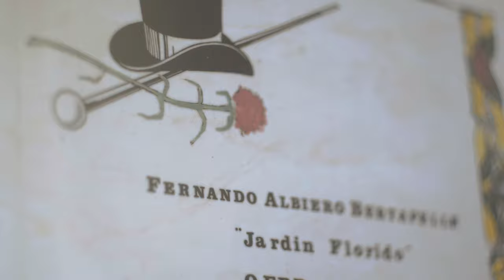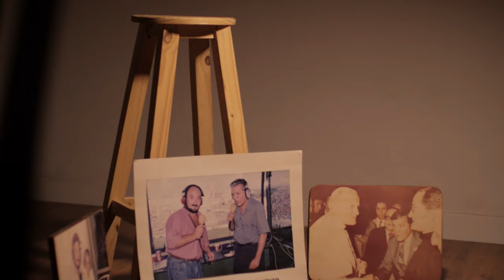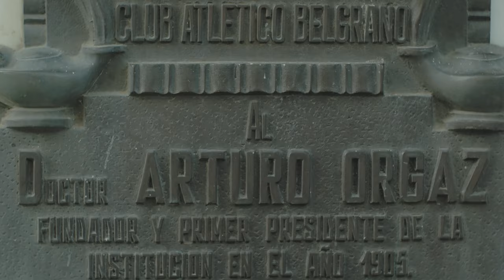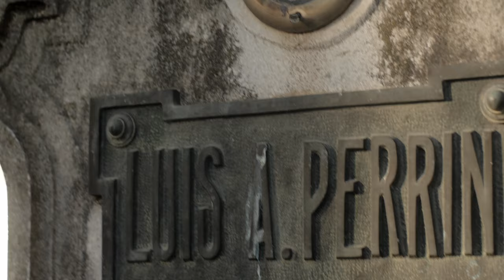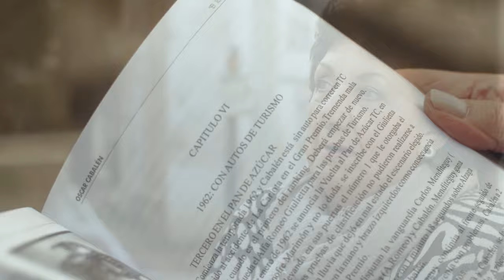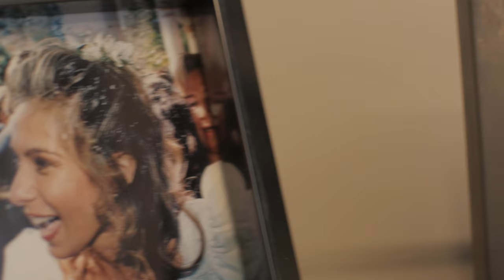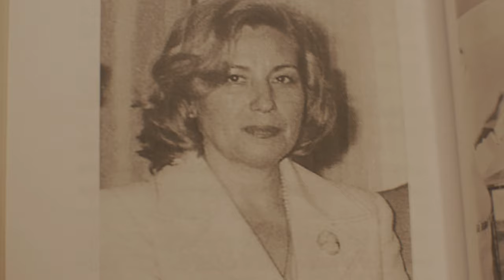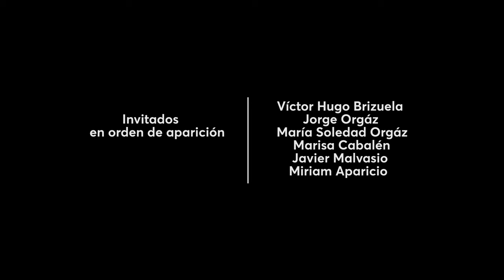Documental San Jerónimo- 180 años - Donde la ciudad confluye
La Municipalidad de Córdoba, La Calesita de la Historia y Como lo Veo Producciones realizaron con estreno el 29 de Septiembre el presente documental con motivo del 180 aniversario de la creación del Cementerio San Jerónimo, cumplido el pasado 15 de septiembre.
Con idea de Federico Sylvester y Nacho Alcántara - La Calesita de la Historia - Y la Realización de Rodolfo Moisés  - Como lo Veo Producciones
En este documental contamos una breve historia del cementerio más antiguo de la Ciudad de Córdoba y conocer otro aspecto la de vida de algunas de las personalidades que aquí descansan. A la vez intentamos reflexionar sobre nuestro propio paso por esta vida.
Este documental cuenta con la indispensable participación de:

Víctor Hugo Brizuela
Jorge Orgáz
María Soledad Orgáz
Marisa Cabalén
Javier Malvasio
Miriam Aparicio

Idea: Federico Sylvester - Nacho Alcántara - La Calesita de la Historia
Dirección: Rodolfo Moisés
Textos: Federico Sylvester - Nacho Alcántara - Valentina Clamer - Rodolfo Moisés
Voz en Off: Valentina Clamer
Imágenes de drone: Un Guaso Drone
Cámara - sonido - Edición - Steadycam - Fotografía: Rodolfo Moisés
Música original: Rodolfo Moisés

Director General de Cementerios: Matías Ortíz
Secretario de Gobierno: Miguel Siciliano
Gestión Municipal: Martín Llaryora

Filmado en Ciudad de Córdoba - Argentina - Agosto y Septiembre de 2023